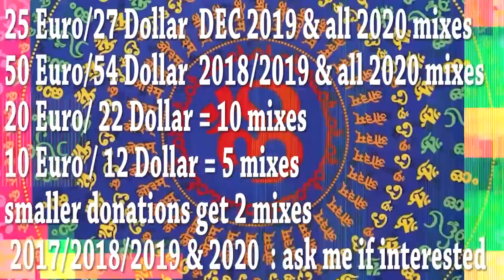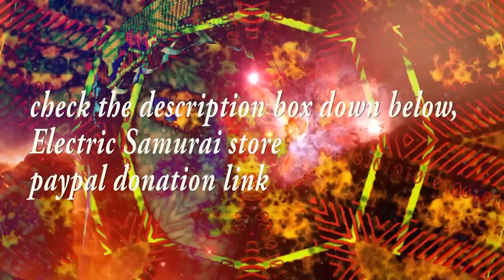Psychedelic Trance mix II May 2020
For Tracklist scroll down
 25 euro/ 27 dollar all my mixes from dec 2019 till end of 2020

I made the mix, but the tracks i used for the mix arent mine( see tracklist), so thats why i cannot monetise.

Tracklist
01. 00:00 Shivatree - Crystalight [Profound Records]
02. 05:22 Imaginarium - Insider [Digital Om]
03. 08:59 Relativ - The Impact (A-Tech rmx)[Dacru Records]
04. 12:07 Xandar - Before Dawn [Transcape Records]
05. 16:38 Hinap - Interstellar Space [Iono Music]
06. 21:34 Cosmic Tone - The Spotlight [Iono Music]
07. 25:30 Shogan - Beyond Skyline [TesseracTstudio]
08. 28:12 Sonic Species Vs Mental Broadcast - Receiver (Faders rmx)[Digital Om]
09. 31:20 Cosmic Tone - Intergalactic (Album Version)[Yellow Sunshine Explosion]
10. 34:41 Cosmic Tone - Travel in Space [Yellow Sunshine Explosion]
11. 39:24 Avalon - Higherwasca [Nano Records]
12. 41:44 Burn In Noise - Aiha [Shamanic Tales]
13. 45:26 Relativ - Tomorrow Lasts Forever (Out Of Range rmx)[Yellow Sunshine Explosion]
14. 48:07 Drukverdeler - Solid Shaker [Dacru Records]
15. 50:49 Artificials - Inside Me [Future Music Records]
16. 53:56 Refocus - Spirit Molecule [TechSafari Records]
17. 57:33 Freak Control - Blow Up [Yellow Sunshine Explosion]
18. 1:02:28 Freak Control - Energy Future [Digital Om]

Please support the artists and labels by buying this music from official stores like beatport etc! or go to their performances on the many festivals and parties around the globe

☆~☽ Namasté ☾~☆

✔ Enjoying my content? well then don't forget too:
★ Favorite